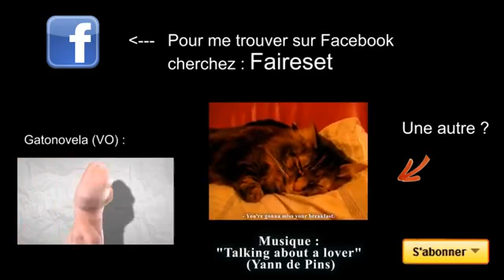French Gatonovela - La vie active (By Faireset)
Parole de chat has asked us to make a french version of Gatonovela and we think it's great!!! Enjoy more of his work on his channel: